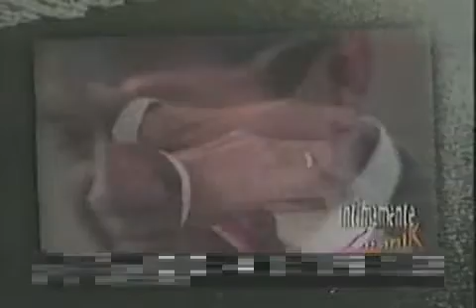Armando Manzanero 04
Entrevista Armando Manzanero